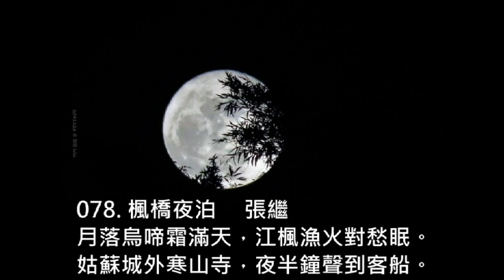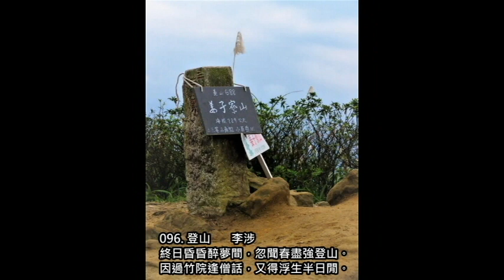小學生國語古詩300首76_100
076. 贈別    杜牧
077. 秋夕    杜牧
078. 楓橋夜泊     張繼
079. 送孟浩然之廣陵    李白
080. 寒食    韓翃
081. 早發白帝城      李白
082. 涼州詞    王翰
083. 回鄉偶書     賀知章
084. 出塞    王之渙
085. 清平調    李白
086. 望廬山瀑布    李白
087. 山行      杜牧
088. 漁歌子     張志和
089. 鳥    白居易
090. 種荔枝   白居易
091. 詠柳   賀知章
092. 啄木    朱慶餘
093. 山居夏日   高駢
094. 蜂    羅隱
095. 江畔獨步尋花   杜甫
096. 登山       李涉
097. 春晴       王駕
098. 清明       杜牧
099. 春夜洛城聞笛   李白
100. 江南   漢樂府

076. 贈別    杜牧
多情卻似總無情，唯覺樽前笑不成。
蠟燭有心還惜別，替人垂淚到天明。

077. 秋夕    杜牧
銀燭秋光冷畫屏，輕羅小扇撲流螢。
天階夜色涼如水，臥看牽牛織女星。

078. 楓橋夜泊     張繼
月落烏啼霜滿天，江楓漁火對愁眠。
姑蘇城外寒山寺，夜半鐘聲到客船。

079. 送孟浩然之廣陵    李白
故人西辭黃鶴樓，
煙花三月下揚州。
孤帆遠影碧山盡，
唯見長江天際流。

080. 寒食    韓翃
春城無處不飛花，寒食東風御柳斜。
日暮漢宮傳蠟燭，輕煙散入五侯家。

081. 早發白帝城      李白
朝辭白帝彩雲間，千里江陵一日還。
兩岸猿聲啼不住，輕舟已過萬重山。

082. 涼州詞    王翰
葡萄美酒夜光杯，欲飲琵琶馬上催。
醉臥沙場君莫笑，古來征戰幾人回？

083. 回鄉偶書     賀知章
少小離家老大回，鄉音無改鬢毛衰，
兒童相見不相識，笑問客從何處來。

084. 出塞    王之渙
黃河遠上白雲間，一片孤城萬仞山。
羌笛何須怨楊柳，春風不度玉門關。

085. 清平調    李白
雲想衣裳花想容，春風拂檻露華濃。
若非羣玉山頭見，會向瑤臺月下逢。

086. 望廬山瀑布    李白
日照香爐生紫煙，遙看瀑布掛前川。
飛流直下三千尺，疑是銀河落九天。

087. 山行      杜牧
遠上寒山石徑斜，白雲生處有人家。
停車坐愛楓林晚，霜葉紅於二月花。

088. 漁歌子     張志和
西塞山前白鷺飛，桃花流水鱖魚肥。
青箬笠，綠蓑衣，斜風細雨不須歸。

089. 鳥    白居易
誰道群生性命微？一般骨肉一般皮。
勸君莫打枝頭鳥，子在巢中望母歸。

090. 種荔枝   白居易
紅顆珍珠誠可愛，白鬚太守亦何癡。
十年結子知誰在，自向庭中種荔枝。

091. 詠柳   賀知章
碧玉妝成一樹高，萬條垂下綠絲縧。
不知細葉誰裁出，二月春風似剪刀。

092. 啄木    朱慶餘
丁丁向晚急還稀，啄遍庭槐未肯歸；
終日與君除蠹害，莫嗔無事不平飛。

093. 山居夏日   高駢
綠樹陰濃夏日長，樓臺倒影入池塘。
水晶簾動微風起，滿架薔薇一院香。

094. 蜂    羅隱
不論平地與山尖，
無限風光盡被佔。
採得百花成蜜後，
爲誰辛苦爲誰甜？

095. 江畔獨步尋花   杜甫
黃四娘家花滿蹊，
千朵萬朵壓枝低。
留連戲蝶時時舞，
自在嬌鶯恰恰啼。

096. 登山       李涉
終日昏昏醉夢間，忽聞春盡強登山。
因過竹院逢僧話，又得浮生半日閒。

097. 春晴       王駕
雨前初見花間蕊，雨後全無葉底花。
蜂蝶紛紛過牆去，卻疑春色在鄰家。

098. 清明       杜牧
清明時節雨紛紛，路上行人慾斷魂。
借問酒家何處有？牧童遙指杏花村。

099. 春夜洛城聞笛        李白
誰家玉笛暗飛聲，散入春風滿洛城。
此夜曲中聞折柳，何人不起故園情？

100. 江南   漢樂府
江南可採蓮，蓮葉何田田，魚戲蓮葉間。
魚戲蓮葉東，魚戲蓮葉西，魚戲蓮葉南，
魚戲蓮葉北。